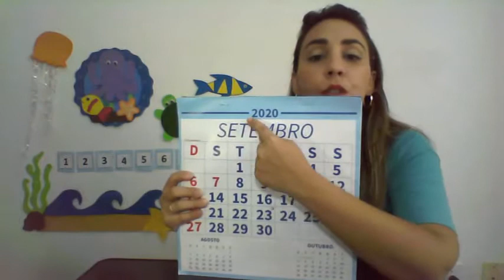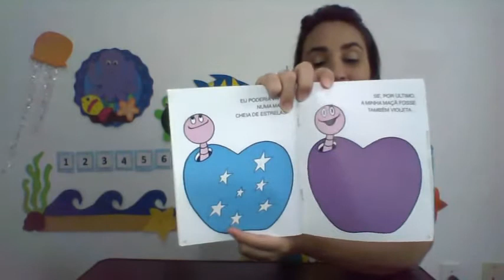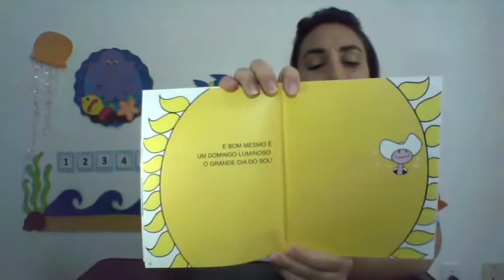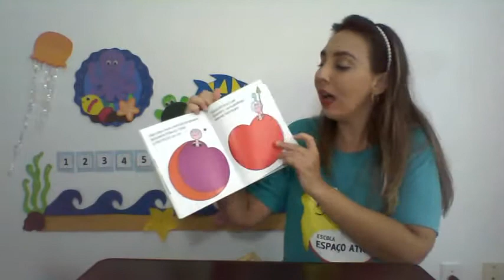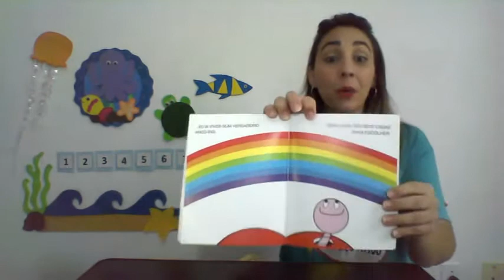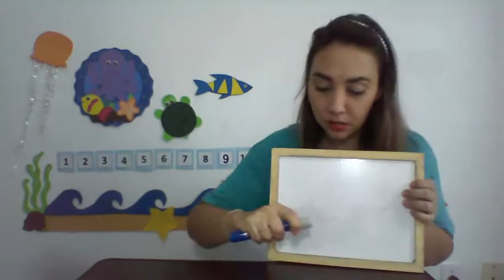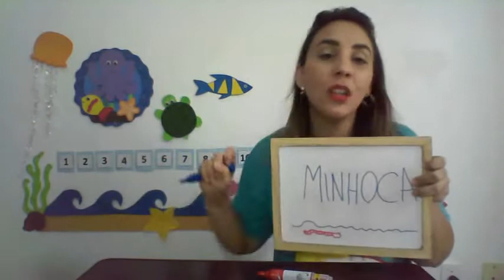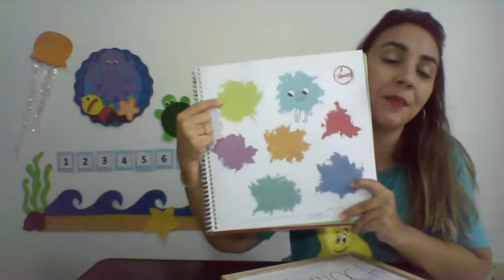Espaço Ativo (Infantil 3) Prof. Anna Julia 03/09